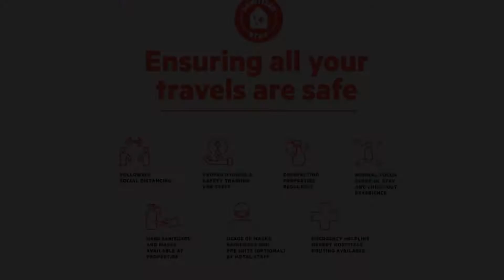OYO 935 The Palm Apartment, Bangkok, Thailand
About Property:
You're eligible for a Genius discount at OYO 935 The Palm Apartment! To save at this property, all you have to do is sign in.
Situated within 4.1 km of Bangkok National Museum and 5 km of Wat Arun, OYO 935 The Palm Apartment features rooms in Bangkok. Among the facilities at this property are a 24-hour front desk and a shared kitchen, along with free WiFi throughout the property. Local points of interest like Grand Palace and Wat Saket are reachable within 6 km and 7 km, respe...
Property Type: Hotel
Address: 271, Charoen Nakhon, Bangkok, 10600 Bangkok, Thailand
Searching For
1. OYO 935 The Palm Apartment - Bangkok - Thailand
2. OYO 935 The Palm Apartment - Bangkok - Thailand Address
3. OYO 935 The Palm Apartment - Bangkok - Thailand Rooms
4. OYO 935 The Palm Apartment - Bangkok - Thailand Amenities
5. OYO 935 The Palm Apartment - Bangkok - Thailand Offers and Deals
Audio Credit:
Track Title: Blank Slate
Artist: VYEN